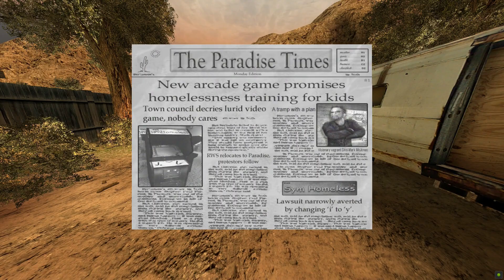Postal is Special. MONDAY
attempt 5 of a Postal video thats different from my normal style of gameplay. Cause Postal is 80% walking. I had to take some liberties.
Is the thumbnail a bit over the top? I can dial it back for Tuesday and beyond.
Credits: Running With Scissors.
@CptVityaz  said Postal 2, so you can blame him for that.